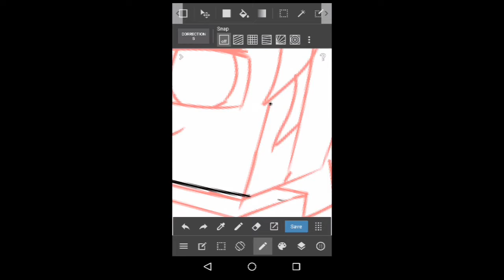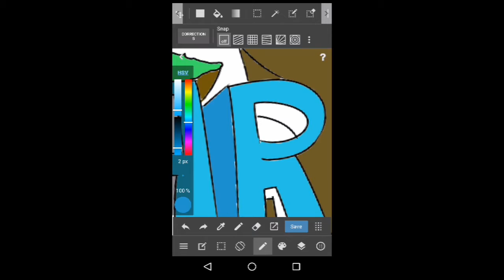SpeedArt#4| Banner commission for iNearFuture[Paid]| Made on mobile device!!?!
DM on Twitter to purchase ∆_∆

Bio:
Welcome to my youtube channel the names PetroDXG im 15 years old. on this channel i will do mcpe videos and other gaming videos mostly by what you the viewer choose, here you will see lets plays, building tutorials, redstone inventions and speed build art and other cool stuff thanks for reading :)